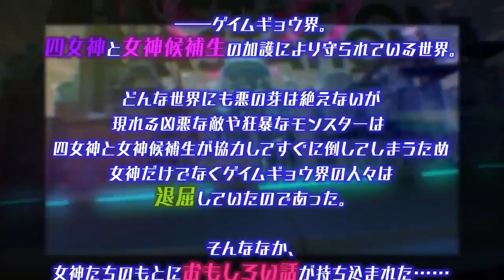Hyperdimension Neptunia U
Gameplay Trailer